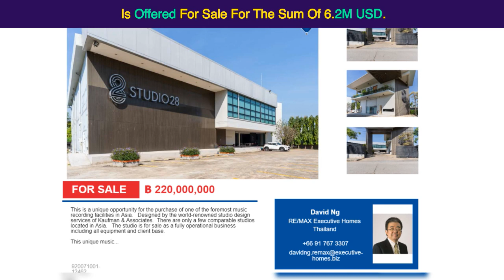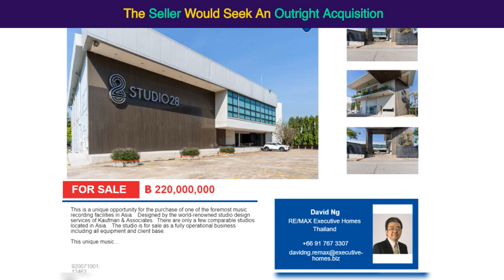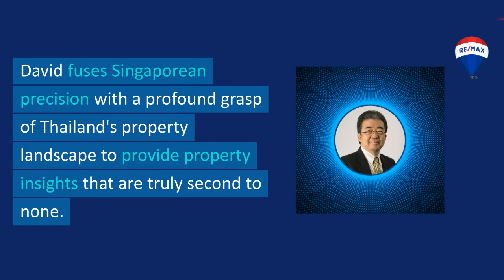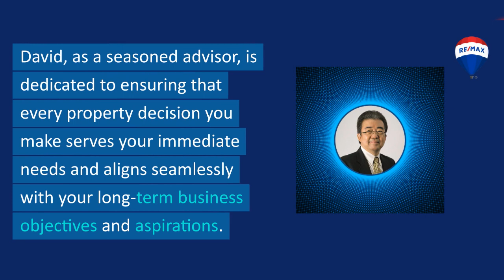World-class Music Studio best in Asia For Sale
for more information on Thailand Property and Real Estate for sale and rent.

Music Recording Studio For Sale

World-class Music Studio best in Asia
This is a unique opportunity for the purchase of one of the foremost music recording facilities in Asia.
Designed by the world-renowned studio design services of Kaufman & Associates.
There are only a few comparable studios located in Asia.
The studio is for sale as a fully operational business including all equipment and client base.

This unique music studio was designed by Jay Kaufman & Associates and is located in Bangkok.
Is offered for sale for the sum of 6.2M USD.
The Facility consists of 3 buildings.
The studio building offers Studio A,
a huge 375 square meter recording studio suitable for live orchestral recording,
and Studio B, a more intimate recording space for individual artists or bands.
There are smaller isolation studios, meeting rooms, and lounges located in the main building.

In addition to the main studio building,
there is an additional office building with living quarters on the second floor.
A third building structure only,
currently used as a vinyl production studio is included in the sale.
The vinyl production equipment is not included in the sale.

The seller would seek an outright acquisition
or a majority sale of the business interest while retaining a minority interest.
Contact David now.
In the next video, we are pleased to introduce David,
Property Consultant with REMAX Executive Homes.

Welcome to REMAX – where the vibrancy and dynamism meet the unmatched potential of Thailand. Allow me to introduce David, a Singaporean living in Thailand as a permanent resident. David is here to serve as your bridge between these two incredible worlds. As a Singaporean who's made Thailand his home, David brings a unique blend of perspectives. This allows him to seamlessly combine the meticulous standards and precision he grew up with in Singapore with his comprehensive understanding of Thailand's booming commercial scene. For over three decades – 38 years to be precise – David has immersed himself in the global world of business development and real estate. This journey has equipped him with invaluable insights and lessons. When you work with David, you're not just getting a list of property options. Instead, you're gaining access to a legacy built on trust, diligence, and an unwavering commitment to excellence. Let's delve a bit deeper: 38 Years of Global Expertise: This isn't just a number; it's a representation of countless negotiations, a deep understanding of diverse markets, and the capability to identify opportunities often overlooked by others. David fuses Singaporean precision with a profound grasp of Thailand's property landscape to provide property insights that are truly second to none. Referral-Driven Success: In the world of real estate and business development, reputation is everything. David's business has grown primarily through trusted referrals, which is a testament to the enduring relationships he's built and the consistent value he's delivered over the years. More Than Just Real Estate: Property is more than just bricks and mortar. It's about understanding the vision behind every purchase and sale. David, as a seasoned advisor, is dedicated to ensuring that every property decision you make serves your immediate needs and aligns seamlessly with your long-term business objectives and aspirations. So, whether you're exploring commercial opportunities, considering industrial properties, or in need of a strategic business location in Thailand, David is here to guide, advise, and turn your visions into reality. Thank you for considering REMAX Executive Homes and allowing David the opportunity to serve as your trusted advisor. Let's shape the future of your business in Thailand, together.